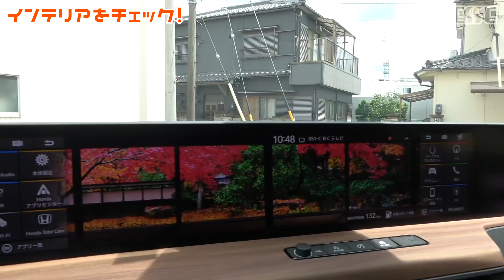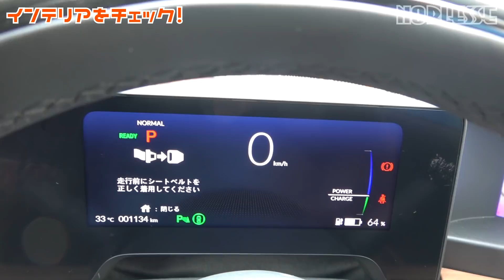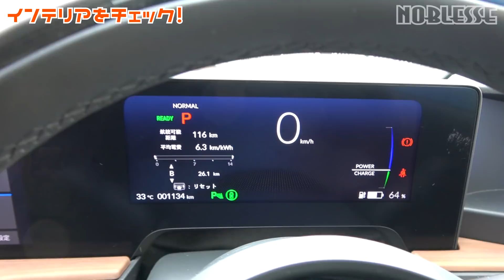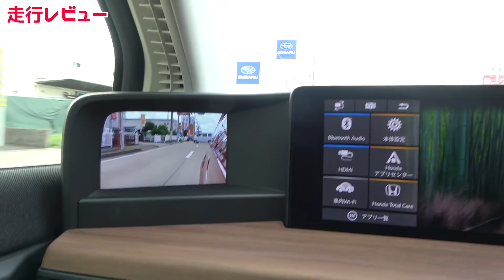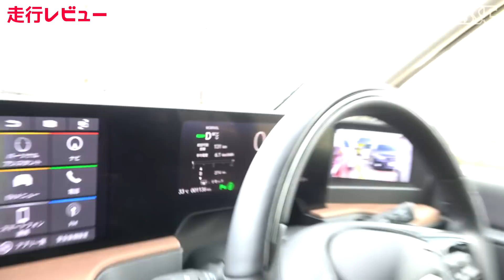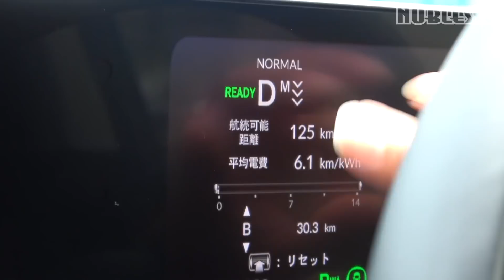【Honda e】ホンダのクラシックな電気自動車｜徹底レビュー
ホンダのEVカー、「ホンダe」を詳しくご紹介します！
前後そっくりなクラシックなデザインに、目新しいシンプルな内装。
カジュアルな電気自動車をノブレッセayaちゃんが初レビュー！
外装(エクステリア)・内装(インテリア)を細かくチェック。
またテスラモデル3やレクサスUX300e、同じホンダのハイブリット車、ヴェゼルなどとも比較しながら走行レビューもしています。

★Special Thanks
ホンダカーズ東海 名和店